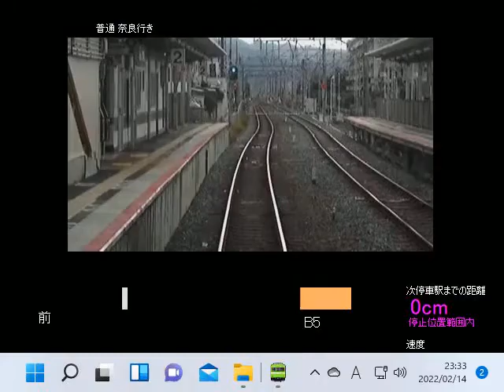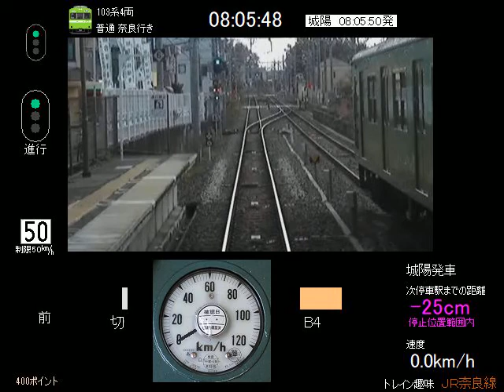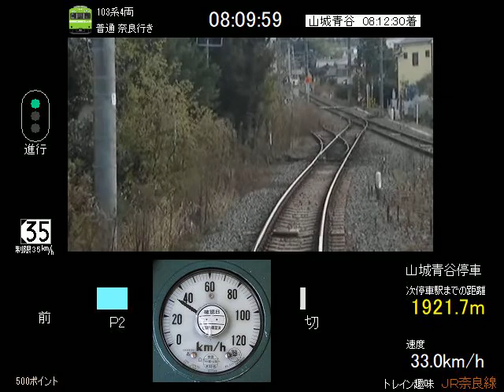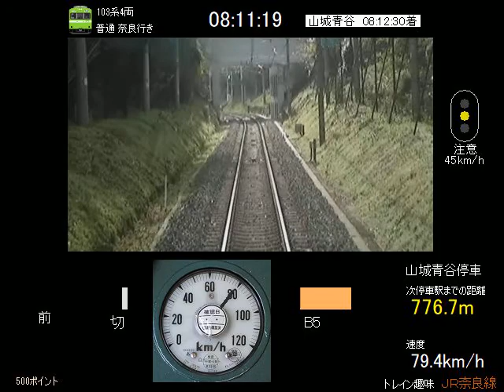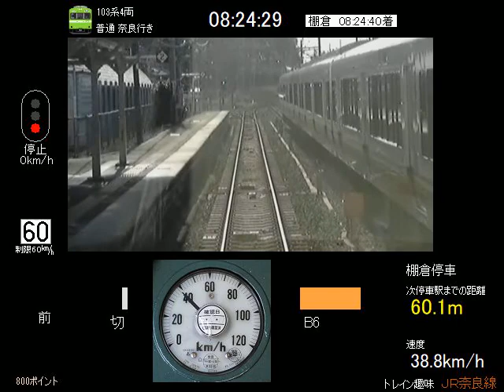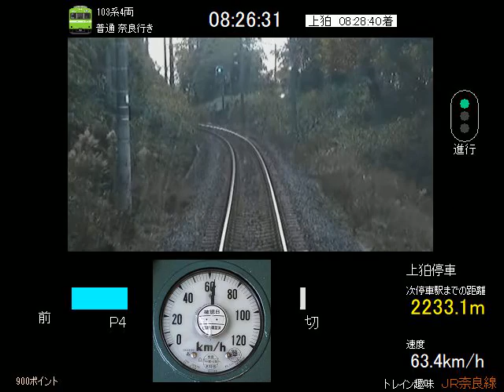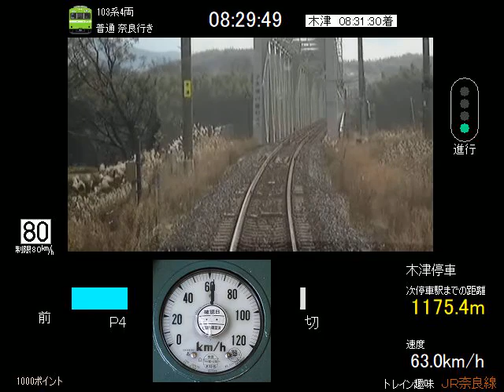トレイン趣味 ＪＲ奈良線Ver1.07デモ運転 103系普通 黄檗～木津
トレイン趣味 ＪＲ奈良線のデモ運転です。
この動画では、103系普通で黄檗～木津を運転しています。